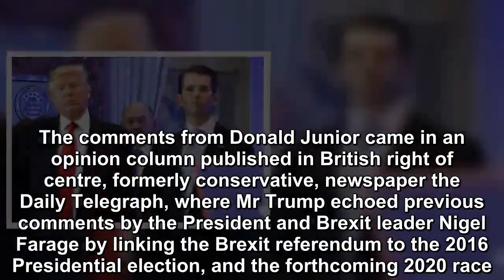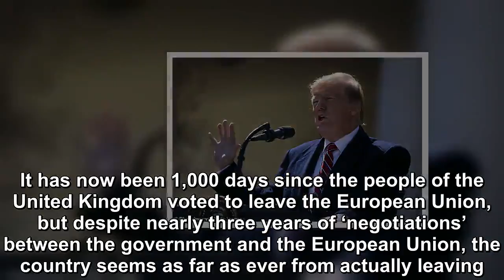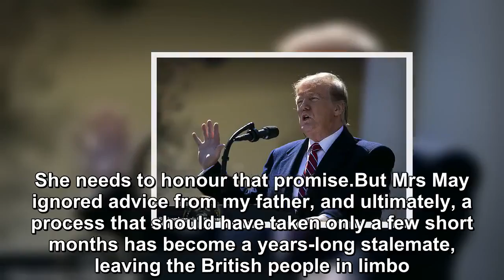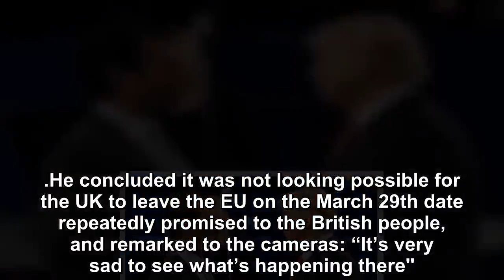1,000 Days After The Brexit Vote, Democracy is ‘All But Dead’ in UK, Says Donald Trump's Son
1,000 Days After The Brexit Vote, Democracy is ‘All But Dead’ in UK, Says Donald Trump's Son
President Donald Trump’s son, Donald Junior, has said British Prime Minister Theresa May should have listened to his father’s advice on how to conduct Brexit negotiations as the process to extricate t